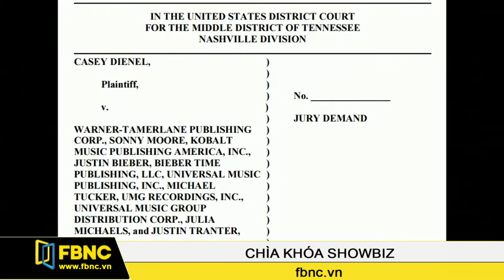FBNC - Justin Bieber bị kiện vi phạm bản quyền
Dù khá thành công trên thị trường âm nhạc thậm chí cán mốc kỉ lục 1,4 tỷ lượt xem nhưng gần đây, Justin Bieber lại phải đau đầu với ca khúc Sorry. Anh đã bị một ca sỹ tự do đệ đơn kiện vì đã sử dụng trái phép đoạn nhạc dạo trong ca khúc do chính cô sáng tác